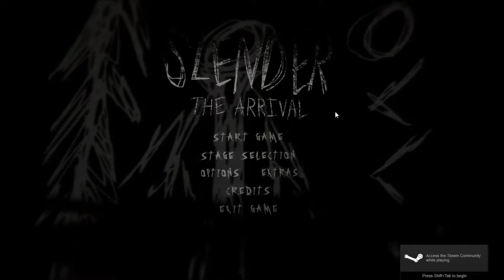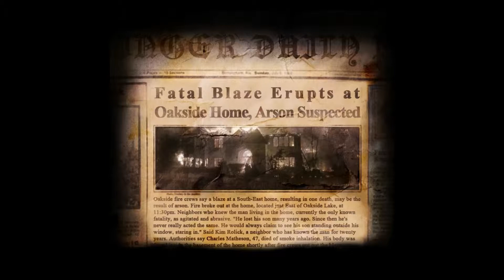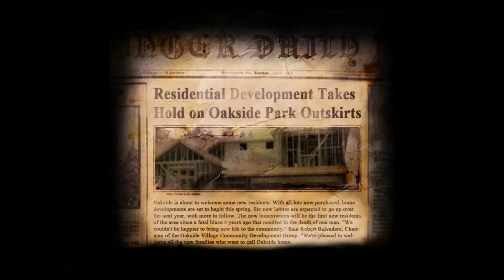Slender: The Arrival || 2 || NO LITTLE GIRL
Thank you guys for watching, and I hope you enjoy the video!